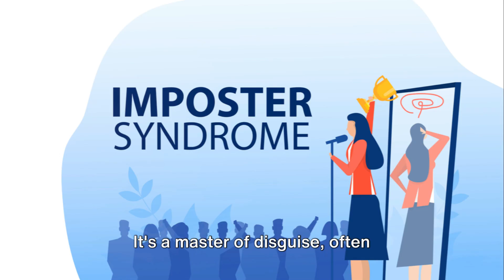Conquering The Hidden Beast Within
Are you battling imposter syndrome? Join us  on a journey to overcome self-doubt and embrace your true potential.

🔗 Dive into our trailer for "How to Overcome Imposter Syndrome (3 Simple Steps)" and uncover the hidden strength inside you to conquer self-doubt.